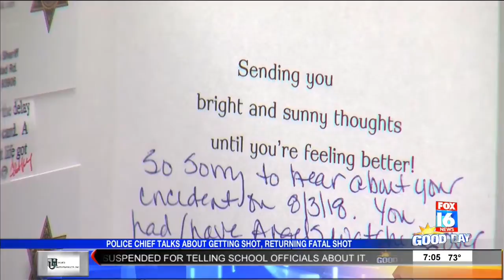What You Missed on Good Day: 09-20-2018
Here is what you missed today on Fox 16 Good Day